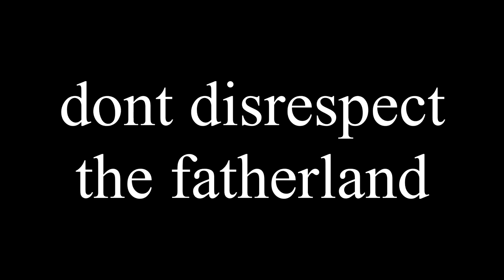Maverick & Clash Are INSANE - Rainbow Six Siege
Both Maverick & Clash are Awesome

Clash and Maverick are easily the best new operators in Rainbow Six Siege & they're insane! Grim Sky is Awesome!